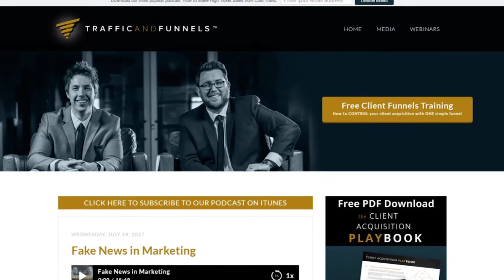4 Ways to Handle Burn Out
🔥🧠 Coaches, Consultants, Experts, Freelancers 🧠🔥 Exclusive FREE Training Reveals The ONLY 3 Things You Need To Hit an Easy, Controlled 5 Figures per Month Without any cold calling, blogging, or complex funnels.

Burnout is a worldwide problem for entrepreneurs and solopreneurs, and it can occur for many reasons; an incorrect vision, focusing on the wrong things, and falling into the ‘busy trap’ to name but a few.

But without a balanced approach to starting and growing your business, the stress, burnout, and anxiety can quickly spiral out of control. So make sure you tune in to this episode where Chris Evans and Taylor Welch share some of their best ways to prevent and conquer burnout.

Here Are The Highlights:
– How to identify burnout and effectively address it - 3:40
– Recovering from burnout and regaining your sense of control - 13:00
– How to avoid burnout before you’ve reached your goal - 18:20

The methods in this episode for handling burnout should be part of your regular routine. Make these priorities and you’ll set yourself up for the win indefinitely.